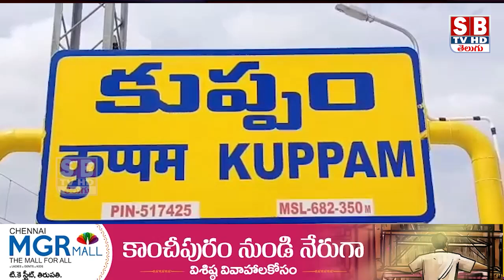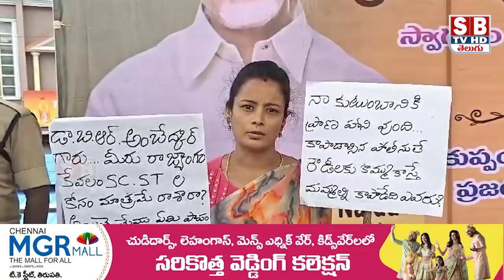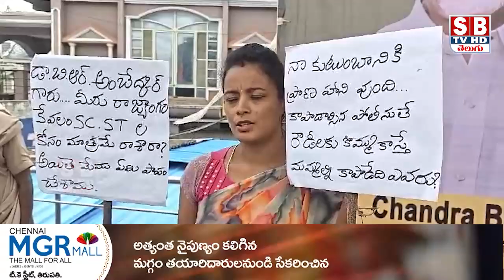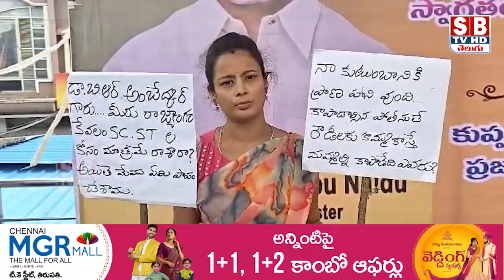kuppam:ఇంటికి వెళ్ళే రోడ్డును ఆక్రమించారని,నిరసన తెలిపిన మహిళ.